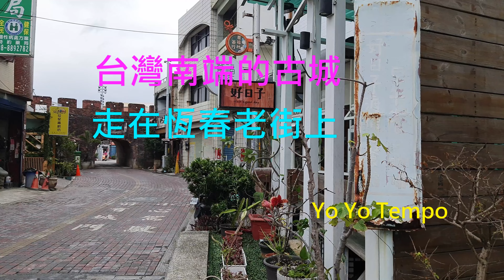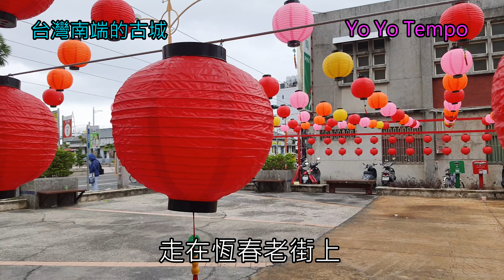台灣南端的古城 走在恆春老街上｜優遊步調YoYoTempo